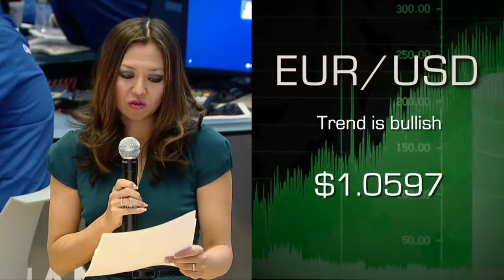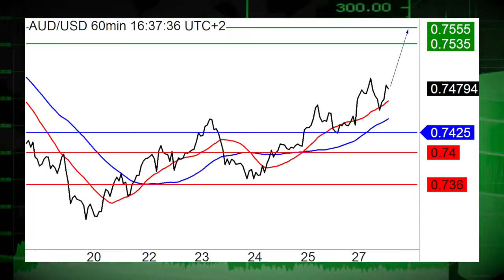11/28 USD Plays Tug of War with EUR on Monday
11/28/16 EUR/USD traded on both sides of flat. Fundamental and technical factors weighed on both currencies.